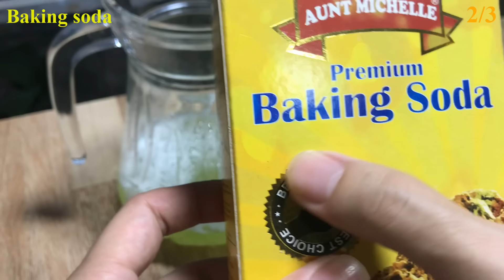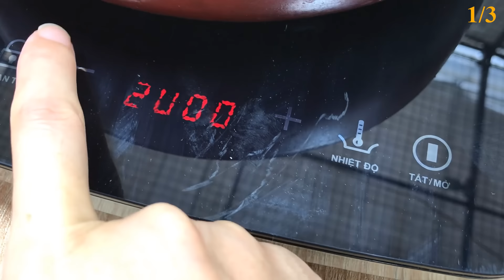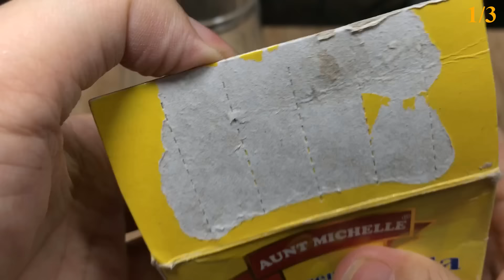1 Drop Per Tree! Roots, Leaves And Orchids Bloom 500% More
👉Turn on subtitles and watch the video in your native language!🌳
Today Dream Garden shares with you the video: 1 Drop Per Tree! Roots, Leaves And Orchids Bloom 500% More